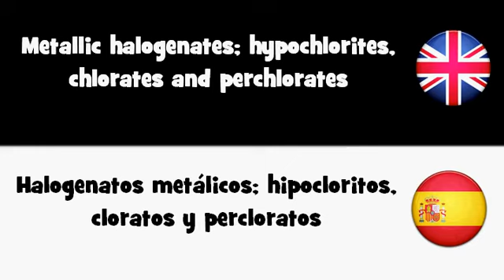APRENDER INGLÉS = Halogenatos metálicos; hipocloritos, cloratos y percloratos